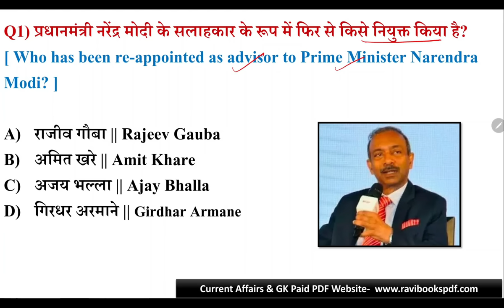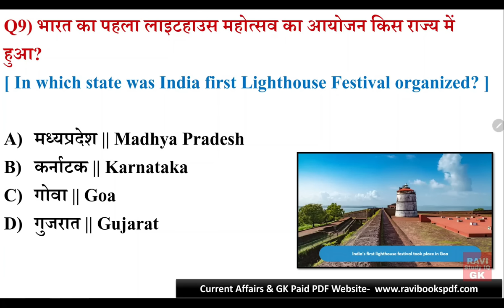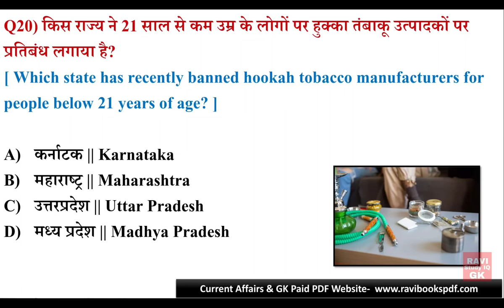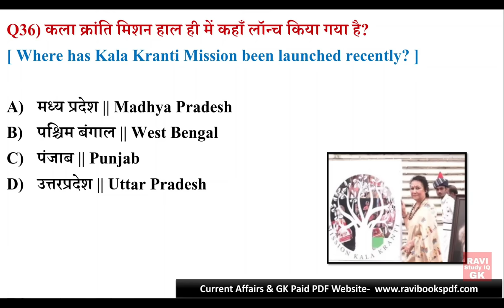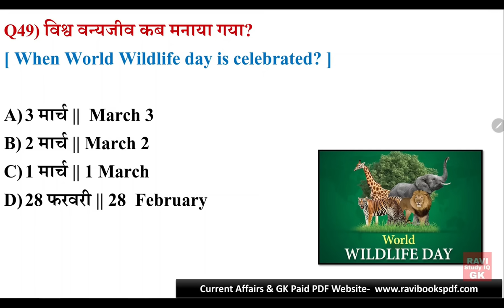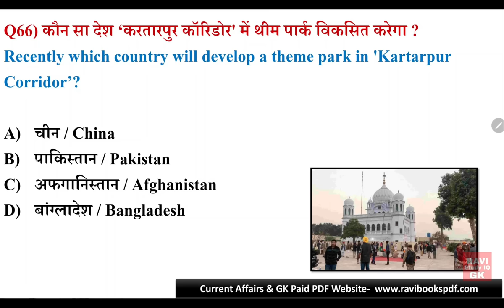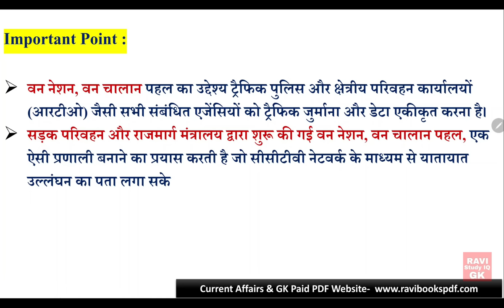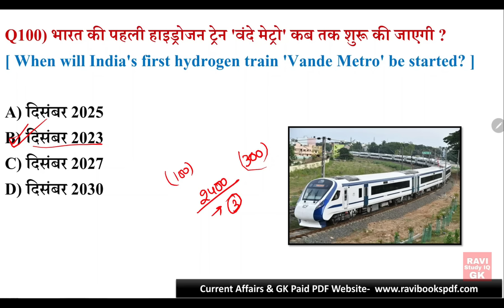Current Affairs 2023 Top 2400 Questions | Jan To Oct 2023 | Part 3 | Last 12 Month Current Affairs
Current Affairs 2023 Complete.

Current affairs for capf 2023
Current affairs for agniveer army 2023
Current affairs for apsc assam
Current affairs for all competitive exam
Current affairs for apfc
Current affairs for bihar teacher
Current affairs for banking exams
Current affairs for bed entrance exam
Current affairs for class 5th
Current affairs for crpf hcm
Current affairs for cds 1
Current affairs for cet exam
Current affairs for dmer exam
Current affairs for drdo ceptam
Current affairs for high courd peon
Current affairs for high court ldc
Current affairs for junior clerk
Current affairs for jkssb
Current affairs for kvs prt
Current affairs for ldc high court
Current affairs for mts 2023
Current affairs for upsc epfo
Current affairs for vdo re exam